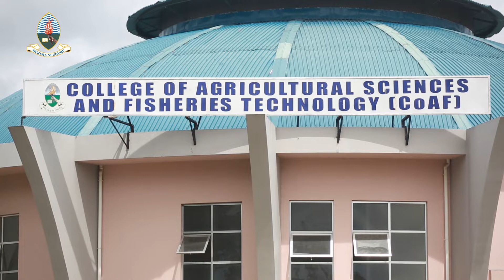Dkt. Lilian Kaale; Kilimo kwa Mabadiliko ya Kiuchumi, Uhakika na Usalama wa Chakula, na Lishe Bora.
Ndaki ya kilimo na teknolojia ya chakula ikiazimisha Miaka 60 ya Chuo kikuu cha Dar es Salaam.